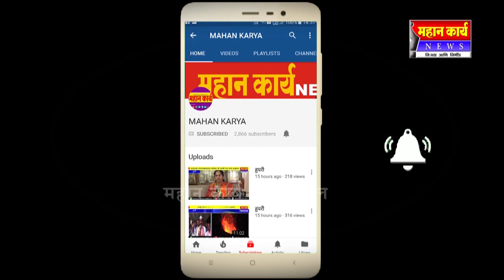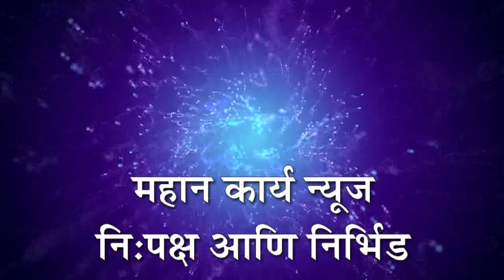निपाणी-चिक्कोडी मार्गावर दुचाकी अपघात ; एक जागीच ठार